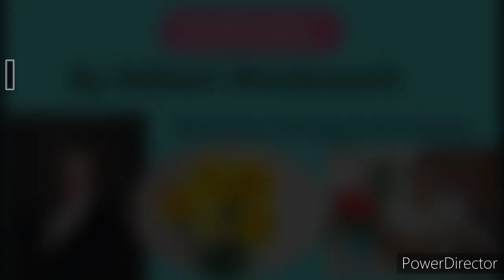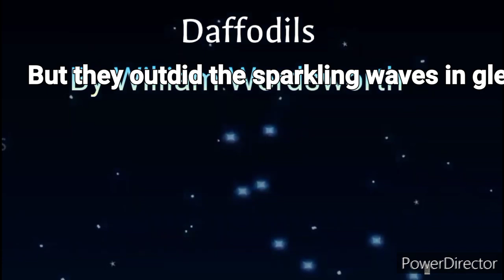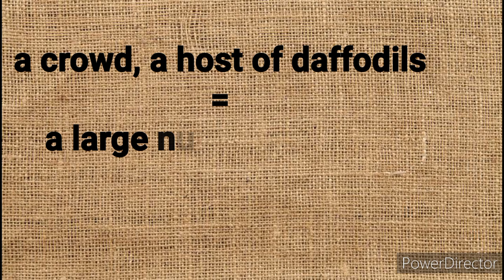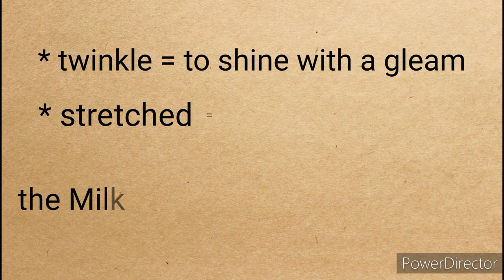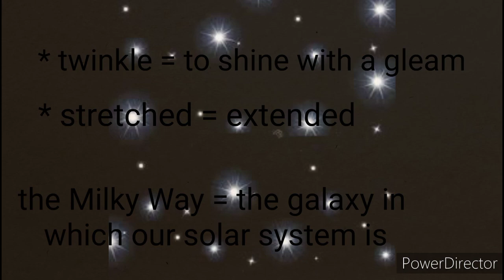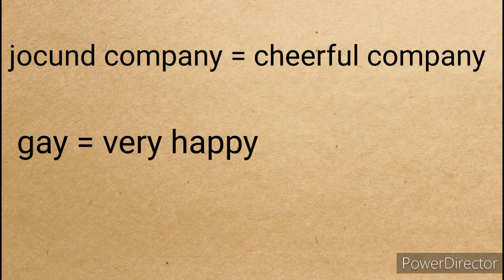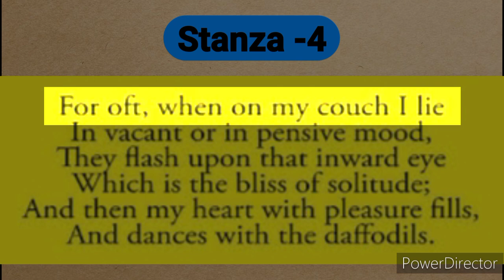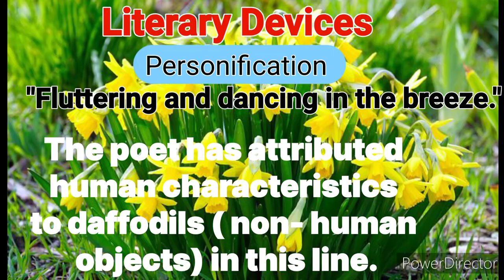Daffodils// Explanation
This video brings nice Recitation, Explanation in common language, and Literature Devices used of the famous poem 'Daffodils'by William Wordsworth.